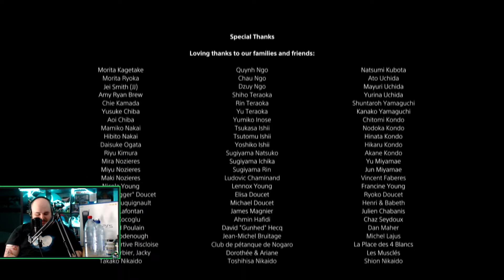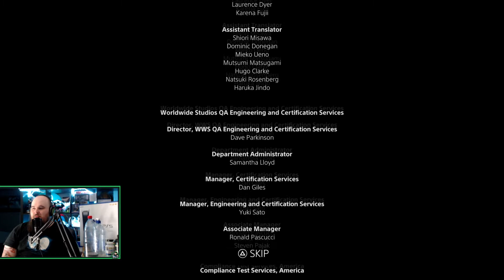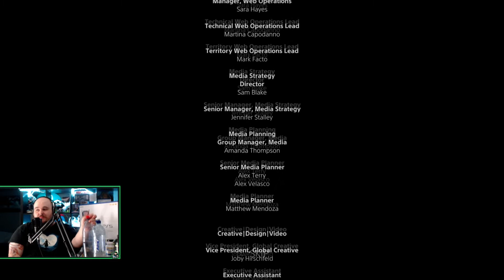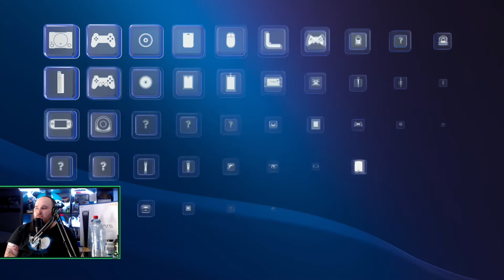Astro's Playroom - 100% Playthrough - Part 3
Footage taken from live stream

Come watch me stream live at Twitch, DLive, Facebook and Mixer as well as live on YouTube